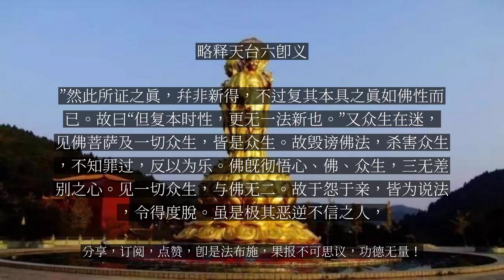【人间修行录】 略释天台六即义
略释天台六即义

净土法门，三根普被，利钝全收，契理契机，至顿至圆，洵为利生唯一无上法门。唯现在之人，或者自高自大，谓既云众生即佛，则我即是佛，何必再念佛乎？或者以我既为苦恼凡夫，何能了生脱死，唯求来生不失人身耳。此两种人，皆不明因果所致，故今日仍讲因果。须知“众生即佛”者，以其具有佛性之真因也，设不修念佛妙行，佛性无由显现，何能得了生死、成佛道之实果乎？譬如宝镜蒙尘，光明不现，实未失之也。若肯用力揩磨，自可照天照地矣。若言我是苦恼凡夫，不能生西方了生脱死，以至成佛者，乃业深障重，自甘堕落也。且今世之人，有下棋、叉麻雀而累死者，不知有多少。若能以此劳苦，修行念佛，何愁不往生西方，上证佛果乎？盖佛本是众生修持得证佛果之人耳。隋天台智者大师，著《观无量寿佛经疏》，立六即佛义。以对治自甘堕落及妄自尊大之病根，其说甚精，学者不可不知。六即佛者，一、理即佛。二、名字即佛。三、观行即佛。四、相似即佛。五、分证即佛。六、究竟即佛也。六，以明阶级浅深。即，则明当体就是。譬如初生孩子，与其父母形体无异，而其力用则大相悬殊。故不可谓此幼孩非人，但亦不能遽以成人之事，令是孩承当。若能知六而常即，则不生退怯。知即而常六，则亦不生上慢。从兹努力修持，则由凡夫而圆证佛果，由理即佛而成究竟即佛矣。理即佛者，一切众生，皆有佛性。虽背觉合尘，轮回三涂六道，而其佛性功德，仍自具足，故名理即佛。以此心之理体即是佛也。无机子颂曰：“动静理全是，行藏事尽非，冥冥随物去，杳杳不知归。”因一切众生，虽未闻佛法，不知修持，而一念心体，仍完全同佛，故曰“动静理全是”。因其迷背自心，作诸事业，故曰“行藏事尽非”，盖所事全不与佛性相应也。终日终年，昏昏冥冥，随烦恼妄想之物欲而行，从生至死，不知返照回光，故曰“冥冥随物去，杳杳不知归”也。名字即佛者，或从善知识，或从经典，闻知即心本具，寂照圆融，不生不灭之佛性。于名字中，通达了解，知一切法皆为佛法，一切众生皆可成佛。所谓闻佛性名字，即得了解佛法者，是也。颂曰：“方听无生曲，始闻不死歌，今知当体是，翻恨自蹉跎。”谓从前但知生死轮回，无有了期，今乃知佛性真常，不生不灭。既知当体即是成佛真因，则汲汲修持，反恨从前虚度光阴，以致未能早为证实矣。观行即佛者，依教修观，即圆教五品之外凡位。五品者，一随喜品，闻实相之法，而信解随喜者。二读诵品，读诵法华，及诸大乘经典，而助观解者。三讲说品，自说内解，而导利他人者。四兼行六度品，兼修六度，而助观心者。五正行六度品，正行六度，而自行化他，事理具足，观行转胜者。颂曰：“念念照常理，心心息幻尘。遍观诸法性，无假亦无真。”既已圆悟佛性，依教修观，对治烦恼习气，故曰“念念照常理，心心息幻尘。”了知一色一香，无非中道，一切诸法，无非佛法，一切众生，皆当作佛，故曰“遍观诸法性，无假亦无真。”相似即佛者，谓相似解发，即圆教十信之内凡位也。初信断见惑，七信断思惑，八九十信断尘沙惑。颂曰：“四住虽先脱，六尘未尽空，眼中犹有翳，空里见华红。”四住者，一见一切住地，乃三界之见惑也。二欲爱住地，乃欲界之思惑也。三色爱住地，乃色界之思惑也。四有爱住地，乃无色界之思惑也。初信断见，七信断思，故曰“四住虽先脱。”然由色声香味触法之习气犹有未尽，故曰“六尘未尽空。”此盖指七信位说，八九十信，则尘沙惑破，习气全空矣。习气者，正惑之余气，如盛肉之盘，虽经洗净，犹有腥气。贮酒之瓶，虽经荡过，犹有酒气。眼中犹有翳，空里见华红者，以无明未破尚不能见真空法界之本体也。分证即佛者，于十信后心，破一分无明，证一分三德。即入初住，而证法身，是为法身大士。从初住至等觉，共四十一位，各各破一分无明，证一分三德，故名分证即佛也。因无明分四十二品，初住破一分，以至十住则破十分，历十行、十回向、十地、以至等觉，则破四十一分矣。初住，即能于无佛世界，现身作佛，又复随类现身，度脱众生，其神通道力，已不可思议。何况位位倍胜，以至四十一位之等觉菩萨乎。颂曰：“豁尔心开悟，湛然一切通，穷源犹未尽，尚见月朦胧。”“豁尔心开悟，湛然一切通”者，言其分破分证之景象也。“穷源犹未尽，尚见月朦胧”者，言其犹有无明云翳，未能彻见性天真月之光辉也。究竟即佛者，从等觉，再破一分无明，则真穷惑尽，福慧圆满，彻证即心本具之真如佛性，入妙觉位，而成无上菩提道矣。颂曰“从来真是妄，今日妄皆真，但复本时性，更无一法新。”从来真是妄者，未悟以前，惟此皆空之五蕴，而妄生执着，色法，心法，互相形立，以致苦厄随生。既悟之后，虽亦惟此五蕴，而全体是一个真如，了无色心五蕴之相可得。故曰“从来真是妄，今日妄皆真也。”然此所证之真，并非新得，不过复其本具之真如佛性而已。故曰“但复本时性，更无一法新也。”又众生在迷，见佛菩萨及一切众生，皆是众生。故毁谤佛法，杀害众生，不知罪过，反以为乐。佛既彻悟心、佛、众生，三无差别之心。见一切众生，与佛无二。故于怨于亲，皆为说法，令得度脱。虽是极其恶逆不信之人，亦无一念弃舍之心，因见彼是未成之佛故也...